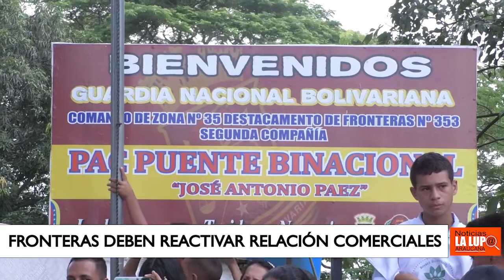LA FRONTERA ENTRE VEENZUELA Y COLOMBIA DEBE PERMANECER ABIERTA Y REACTIVAR LA ECONOMIA